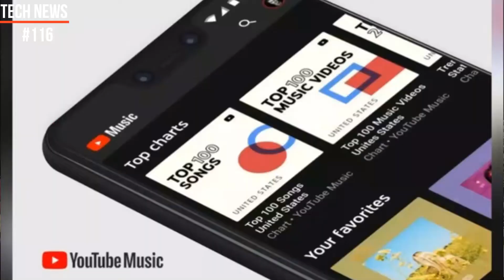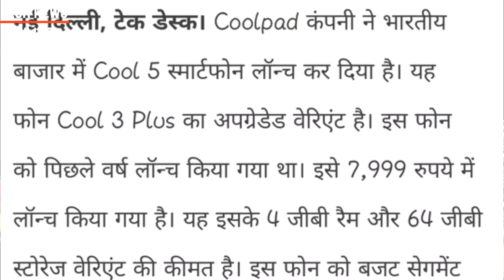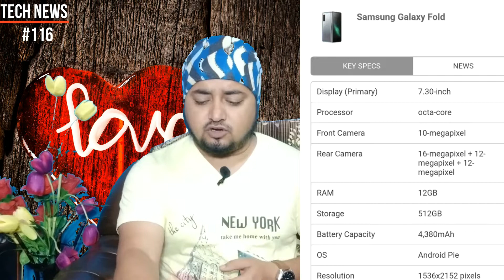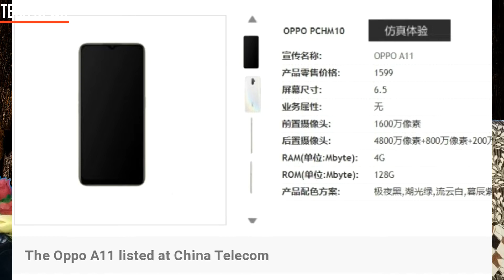Poco F2, RealmeX2, jio Offer, oppo A11 soon, moto one micro, samsung fold launched in india, vivo iq